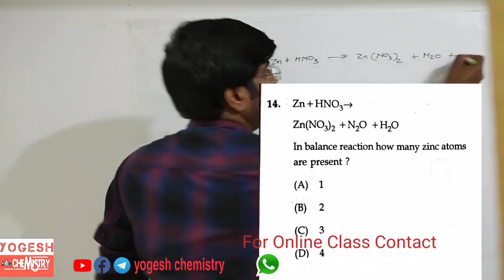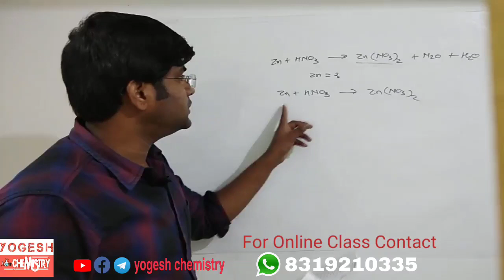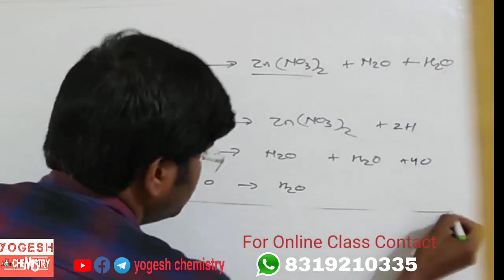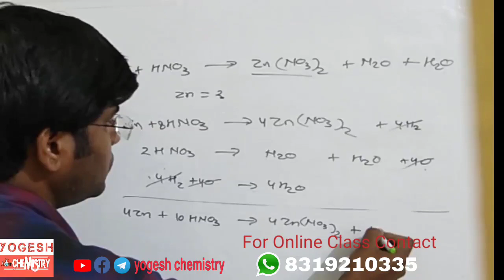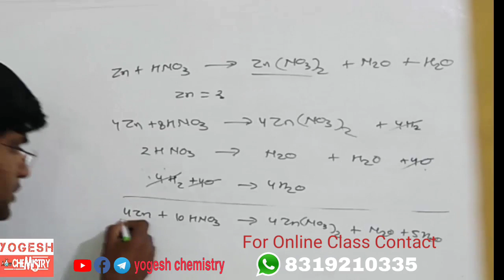How to balance Reaction || अभिक्रिया को बैलेंस करने का आसान तरीका